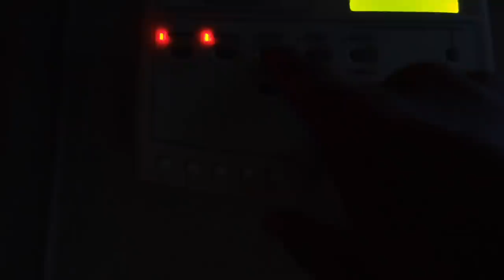WORST JELLY FISH STING EVER!! ON FATHER'S DAY!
Today we are celebrating Father's Day, but things don't go as planned!!

FOLLOW US
    Terra  @smellybellymom
    Jesse @smellybellydad
    Jayla  @jayjay_ofishal
    Aydah@adydah_ofishal
    Rory's @rorykate_ofishal
MUSICALLY- SmellyBelly TV
                        Rory_Kate

FUN FACTS